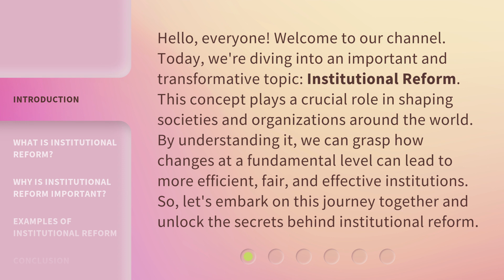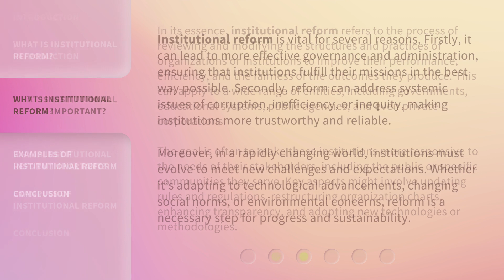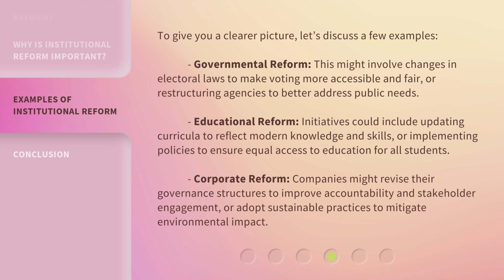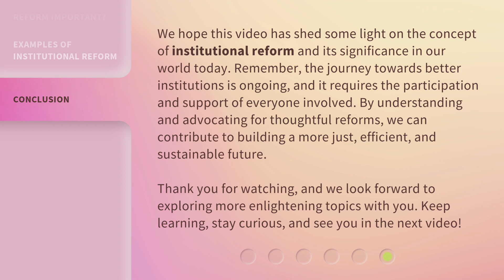Unlocking the Future: The Power of Institutional Reform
00:00 • Introduction - Unlocking the Future: The Power of Institutional Reform
00:41 • What is Institutional Reform?
01:31 • Why is Institutional Reform Important?
02:16 • Examples of Institutional Reform